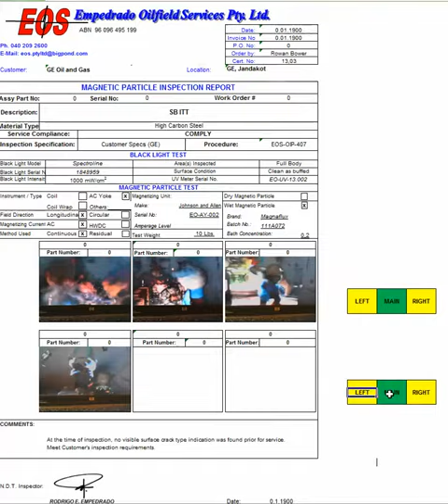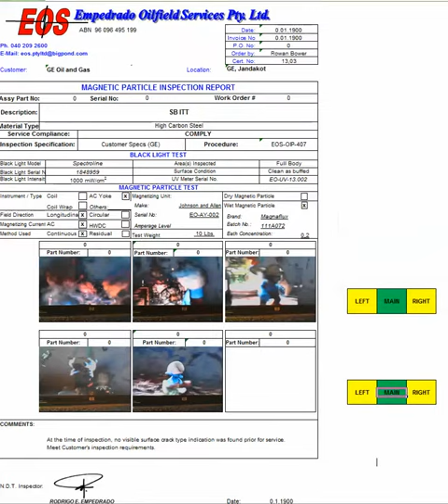VBA Excel C++ camera tablet Acer Iconia image embded picture rename - development part 2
This is Excel VBA project developed for tablet Acer Iconia (Windows 8, Office 2010, Direct Show video). Camera is C++ executed via shell (Excel). Kids are still watching Smurfs :).